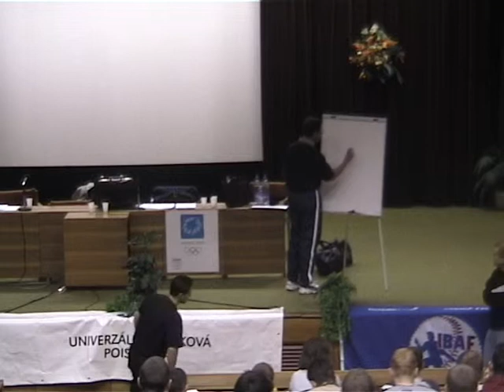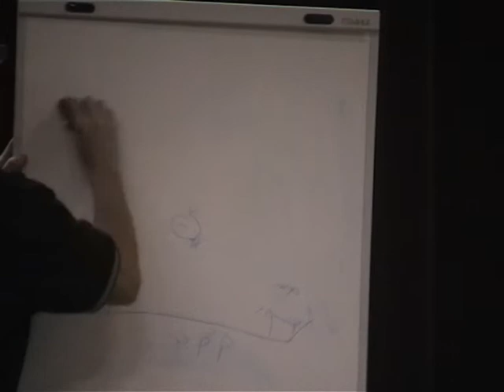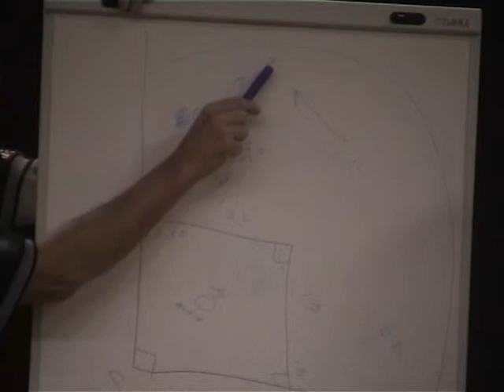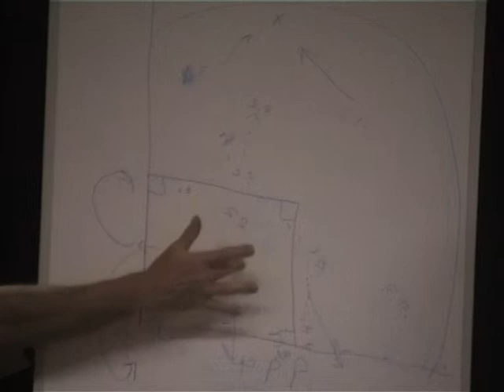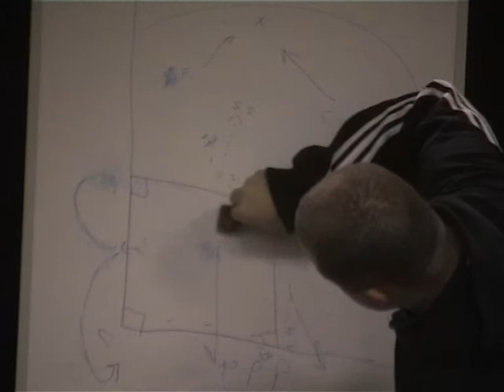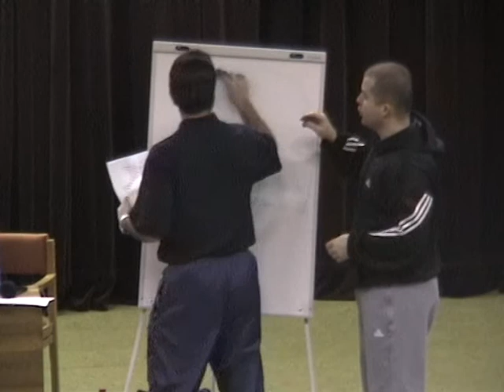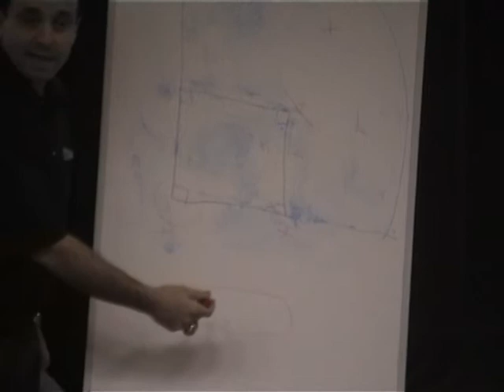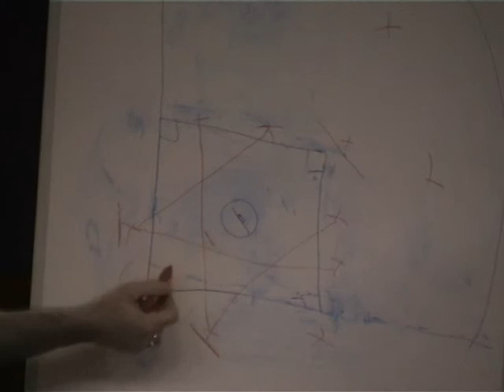Jim Jones Baseball Coach Clinic 2003 Bratislava part 001